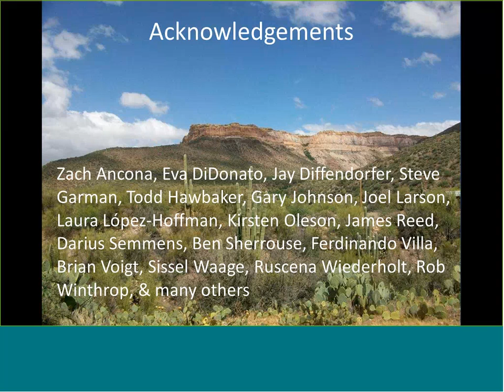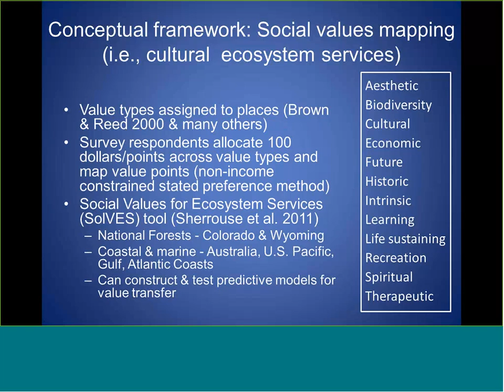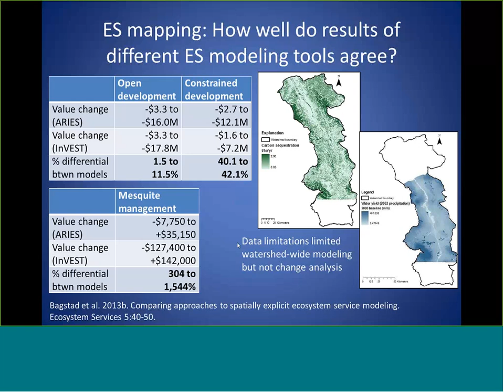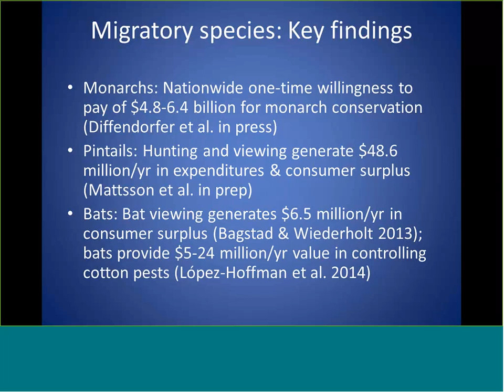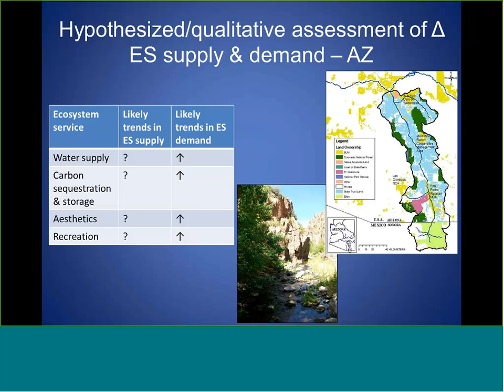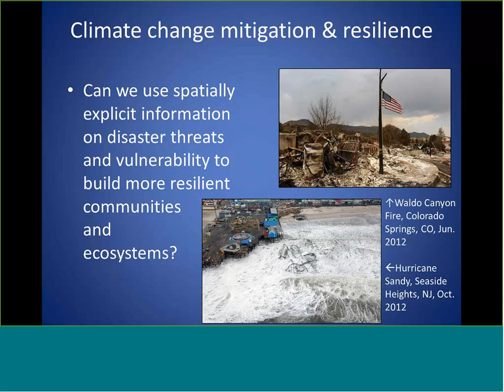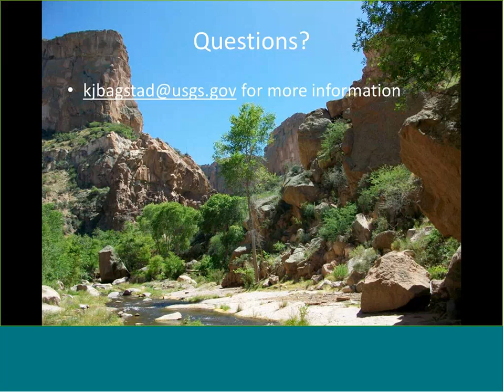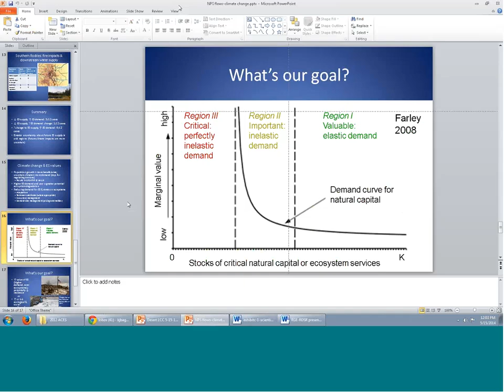Webinar: Applying ecosystem service modeling tools to aid decision making under climate change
Title: Applying ecosystem service modeling tools to aid decision making under climate change
Presenter: Dr. Ken Bagstad, Research Economist, USGS Geosciences & Environmental Change Science Center

Abstract:
Maps and economic values for ecosystem services - the value that nature provides to people and the economy - hold the promise of improving natural resource management and providing a better understanding the linkages between people and nature. While mapping and valuation studies are increasingly demanded for resource management, obstacles remain in their day-to-day application toward decision making. In this presentation, Ken will describe work underway to improve the scientific accuracy of ecosystem service assessments and make them easier to apply in decision making. Ken will also discuss how climate change scenarios can be incorporated into ecosystem services assessment, and provide examples from several regions of the U.S., including the desert Southwest.

About the Presenter:
Ken Bagstad is a research economist who uses GIS and modeling to quantify, map, and value ecosystem service flows in diverse case study regions across the United States. His work draws on multiple modeling approaches, including the Artificial Intelligence for Ecosystem Services (ARIES) tool, which maps biophysical flows of services and the Social Values for Ecosystem Services (SolVES) tool, which maps public preferences for cultural services. This work has been used to help inform decision making for numerous agencies including the Bureau of Land Management, USDA Forest Service, and National Park Service. Ken's previous research in the Southwest also includes ecohydrology and ecosystem services studies of the San Pedro River watershed in northern Sonora and Southeast Arizona.